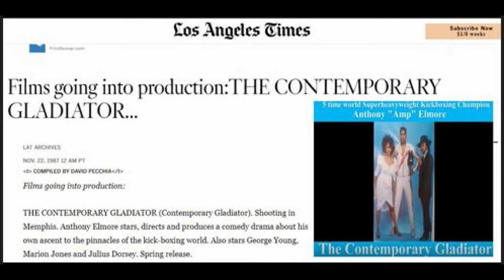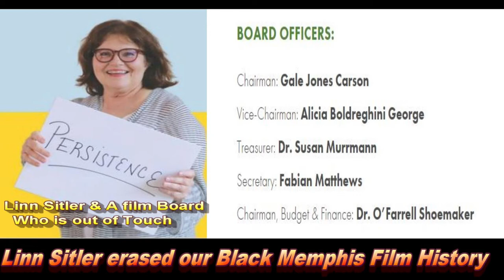Film Producer Elmore Calls Film Commissioner Sitler Unfit Asks Assessor Burgess to assist Orange...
Anthony "Amp" Elmore is Memphis 1st 35mm Independent Feature Filmmaker.  White Memphis Shelby County Film Commissioner Linn Sitler used her power as film Commissioner to deny Elmore  the prestige and honor of being Memphis first Independent Filmmaker.

Elmore notes that via a "White Supremacist" Memphis Culture a White like Linn Sitler could not bear the reality that a Black man from the Black Community of "Orange Mound" is Memphis 1st Independent Filmmaker.

Linn Sitler did not announce the film being made to the Memphis public.  When the film premiered in 1988 she did not attend the premier or announce the movie premier.

Linn Sitler in concert with the Memphis media never acknowledged the film.  The L.A. Times archives list the production of the film in November of 1987.

In 34 years since the production of the film Linn Sitler has never invited Elmore to anything film related.  In 2018 Linn Sitler produced a "Modern Memphis Movie Making Historical Marker."  She along with the White Memphis media wrote Elmore out of Memphis Movie History.

While Elmore's film gained National and International Distribution the Memphis media will not acknowledge this Black Memphis film.

Elmore in production of his current 2021 film asks Shelby County Assessor Melvin Burgess to assist with the film production.